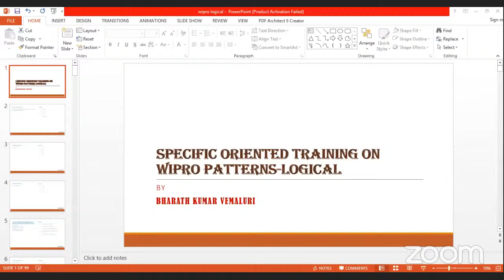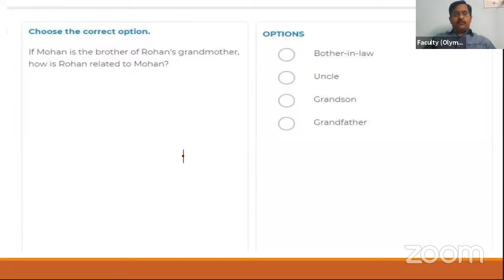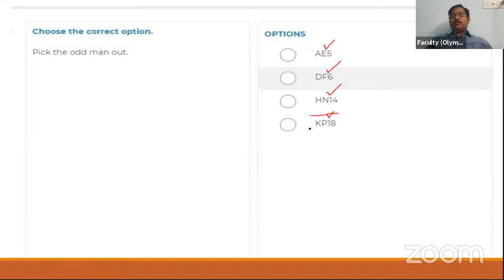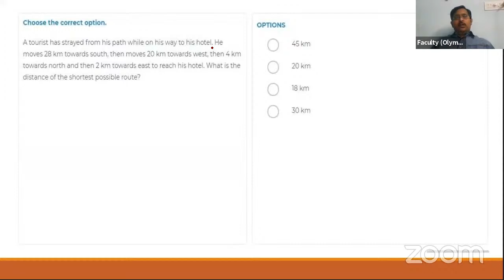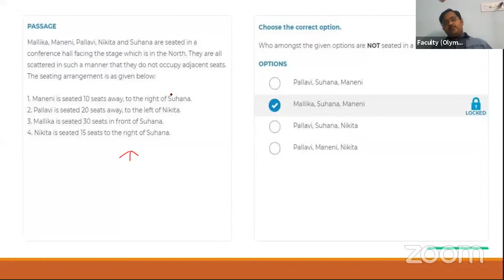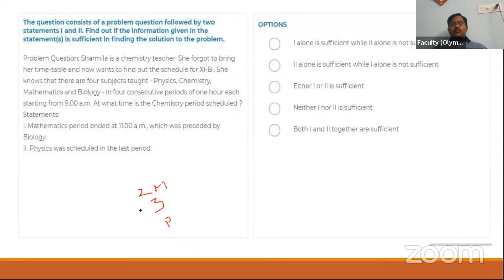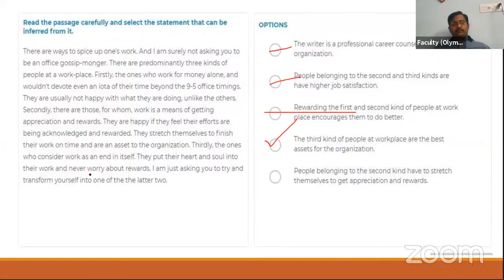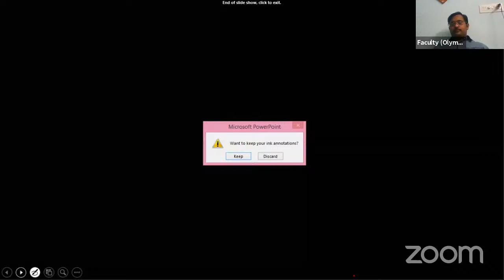LOGICAL REASONING SESSION ON WIPRO PATTERNS - 4